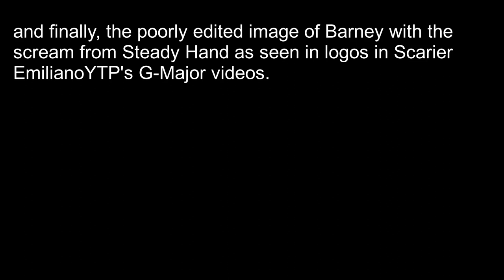Candace does Barney's Jumpscare Challenge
Candace does a jumpscare challenge by Barney the Dinosaur, and Candace gets scared by Barney's frightening looks, (a close-up of his face resembling Jeff the Killer and 2 poorly edited images of Barney)

Credit to The Estevez Company for the video.